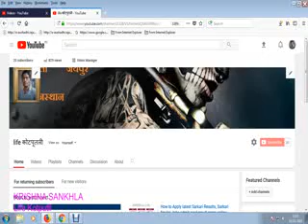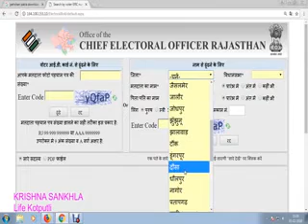pehchan patra kaise dekhe ऑनलाइन मतदाता सूची में नाम खोजें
कृष्णा सांखला